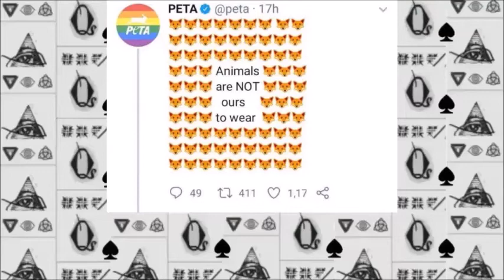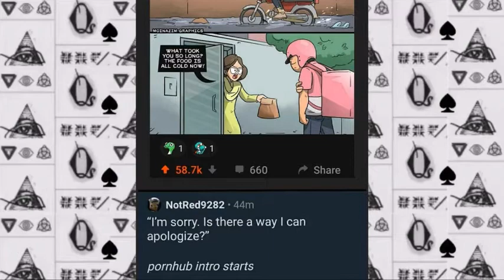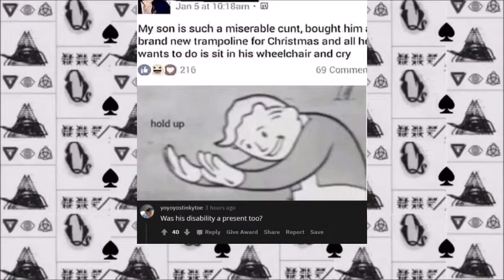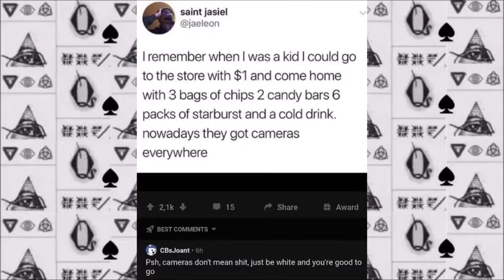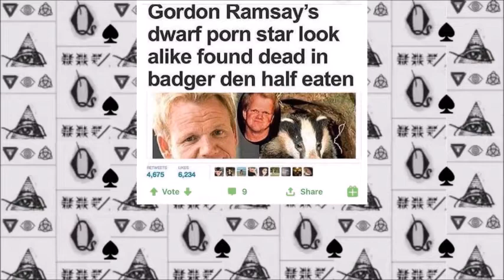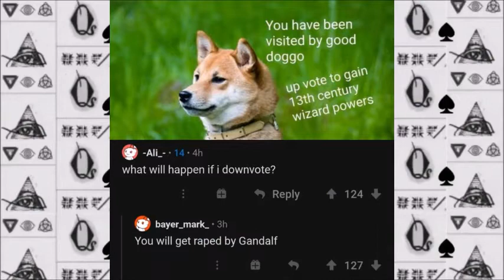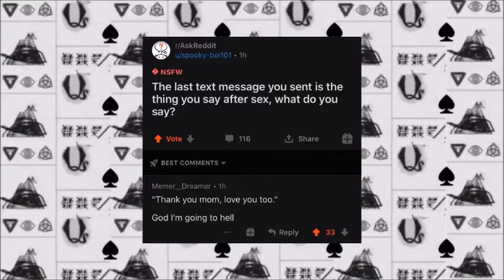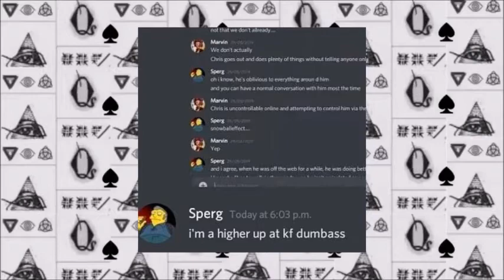r/cursedcomments : The Cancer of the Internet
Hello! My name is Beth or Queen of Spade! :)

Today, we are going to be mystified by r/cursedcomments : The Cancer of the Internet! So glad you can come cringe with me!!

Posting Schedule: Monday & Friday @ 10am (Sometimes I release special ones throughout the week!) I put them out as often as possible!!*